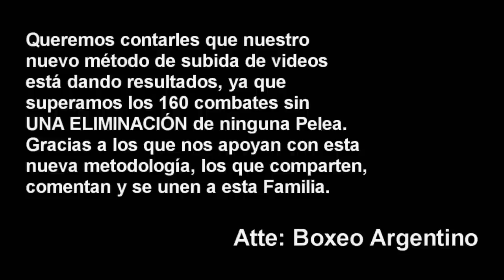Rodrigo Ruiz vs Luis Guerrero ][ ElCultivetaBOX